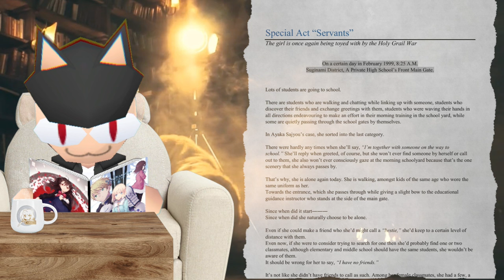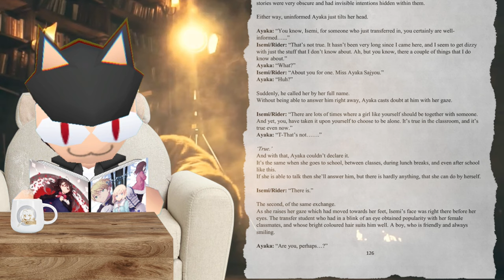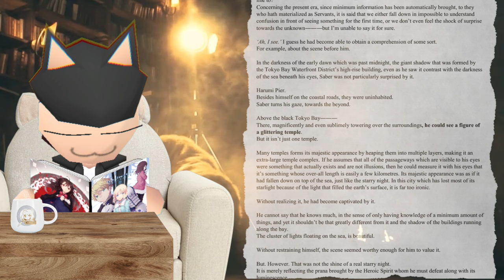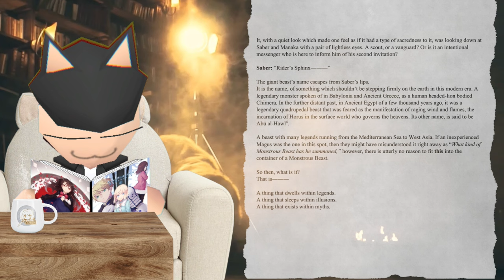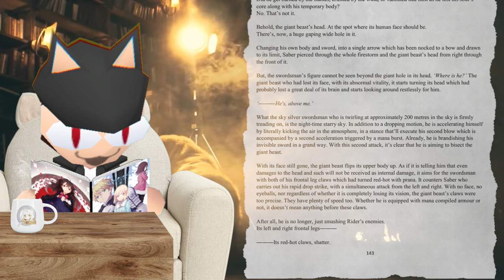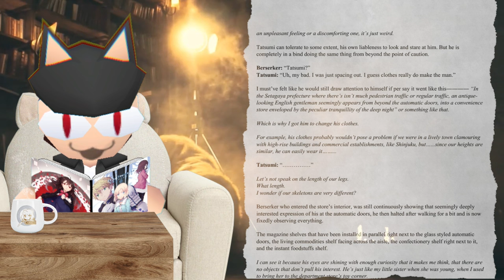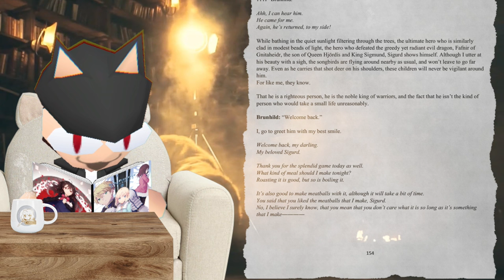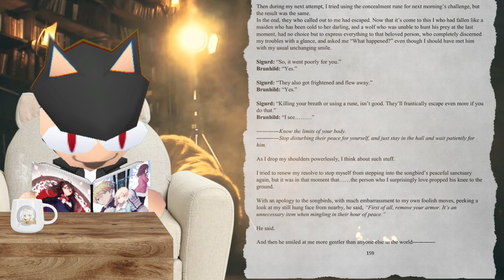Let's Read Fate / Prototype : Fragments of Sky Silver - Vol. 1 Part 4 ~END~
We finish Volume 1 with the bonus chapters - one set in Prototype's main timeline (wow!), one in the past when Saber battled Rider, one with Berserker and his Master going to 7-11 (really) and finally one of Lancer's reminiscing about her love.

Up next, volume 2! It also has a PDF. After that...? Welp. I doubt begging the creator will help, it's been two years since, so I may have to go to a document of my own creation.